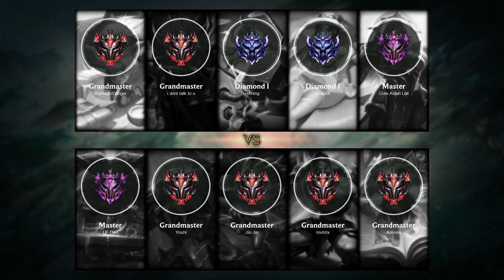Heimerdinger Top vs Ornn - NA Grandmaster Patch 10.16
- Skin: Pool Party Heimerdinger
- Primary Rune: Arcane Comet

Timeline:
00:00 Ban & Pick
00:15 Runes & Abilities
01:26 Gameplay
13:46 Team FIGHT
14:42 Gameplay
17:40 Team FIGHT
18:34 Gameplay
19:19 Team FIGHT
20:07 Gameplay
21:13 Team FIGHT
21:58 Gameplay
22:21 Team FIGHT
22:49 Gameplay
23:20 Get a SOLO KILL
23:43 Get a Double Kill
24:11 Take down The Turret
24:30 Take down The Inhibitor
24:48 Gameplay
26:54 Team FIGHT
27:57 End credit (Damage dealt and Item & Abilities order)